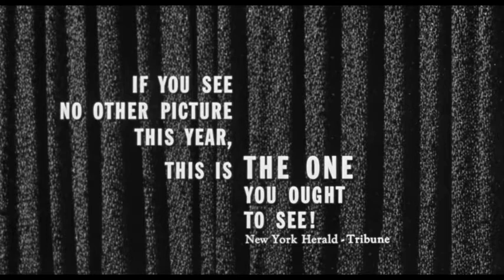A Raisin in the Sun (1961) Approved | Drama Trailer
A Raisin in the Sun is a 1961 American drama film directed by Daniel Petrie and starring Sidney Poitier, Ruby Dee, Claudia McNeil, Diana Sands, Roy Glenn, and Louis Gossett Jr. (in his film debut), and adapted from the 1959 play of the same name by Lorraine Hansberry. It follows a black family that wants a better life away from the city. A Raisin in the Sun was released by Columbia Pictures on May 29, 1961.

Directed by Daniel Petrie
Screenplay by Lorraine Hansberry
Based on A Raisin in the Sun
1959 play
by Lorraine Hansberry
Produced by Philip Rose
David Susskind
Starring Sidney Poitier
Ruby Dee
Claudia McNeil
Diana Sands
Stephen Perry
Cinematography Charles Lawton Jr.
Edited by William A. Lyon
Paul Weatherwax
Distributed by Columbia Pictures
Release date
Language English
Budget $1.5 million